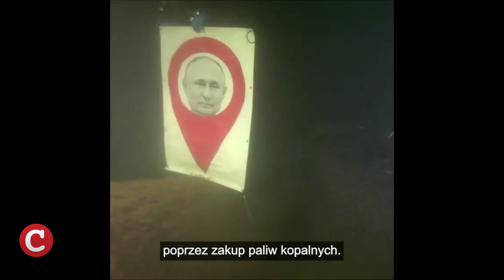Nord-Stream-Terror: Die polnische Spur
Die Diskussion um die Anschläge auf Nord Stream nimmt wieder Fahrt auf. War es eine sogenannte pro-ukrainische Terrorgruppe, wie der Mainstream berichtet, oder waren es die USA selbst, so Seymour Hersh und die alternativen Medien. Die Rolle von Polen ist in beiden Positionen unterbelichtet. Dabei war Warschau immer einer der aggressivsten Kräfte gegen Nord Stream. Präsident Duda forderte am 23. August 2022 ganz unverblümt einen Abriss der Pipelines – das war ungefähr einen Monat vor der Sprengung.